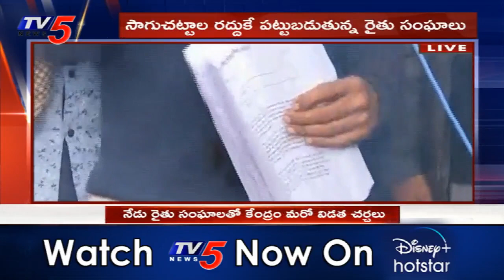నేడు మరో దఫా చర్చ | Again Central Govt Meeting with Delhi Farmers | TV5 News